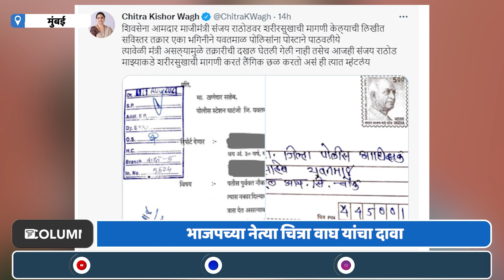Chitra Wagh vs Sanjay Rathod : संजय राठोडांचा पाय खोलात; शरीरसुखाची मागणी केल्याच्या तक्रारीने खळबळ.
बंजारा समाजातील एका २२ वर्षीय तरुणीनं आत्महत्या केल्यानं अडचणीत आलेले शिवसेना नेते आणि माजी मंत्री संजय राठोड यांचा पाय आणखी खोलात जाण्याची शक्यता आहे. भाजपाच्या नेत्या चित्रा वाघ यांनी ट्विट करत संजय राठोड यांच्यावर गंभीर आरोप केले.